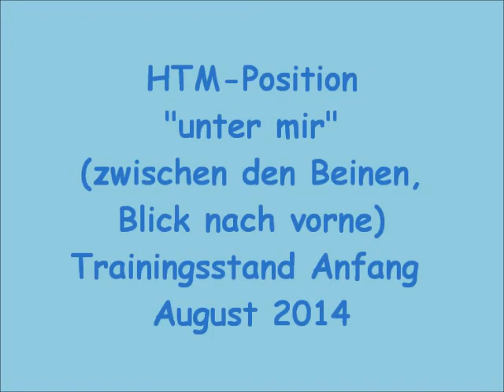HTM-Position "Unter mir" - Trainingsstand Anfang August 2014